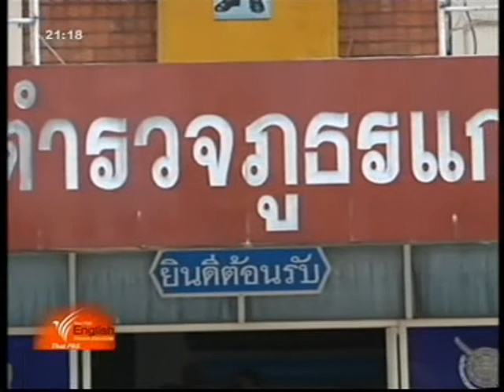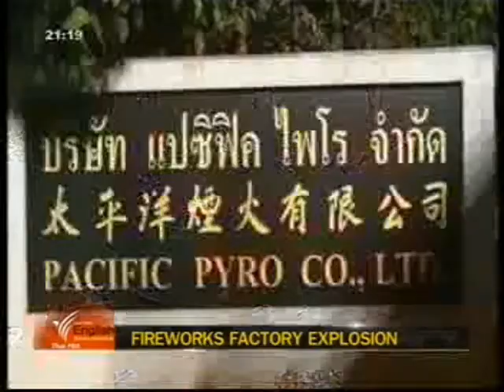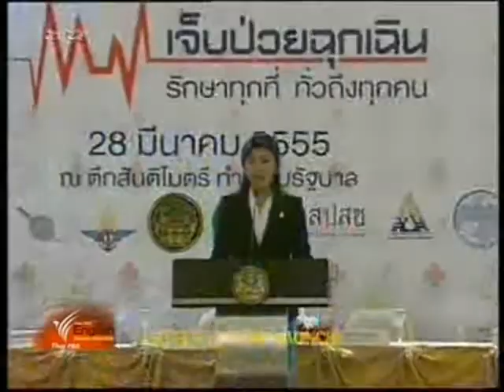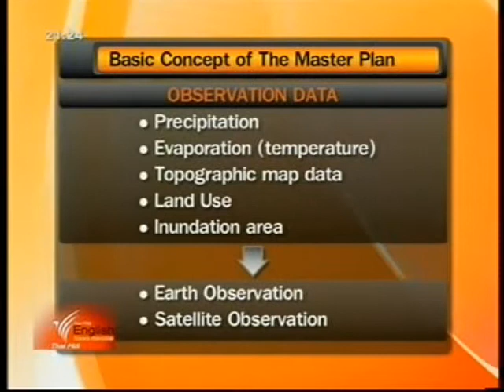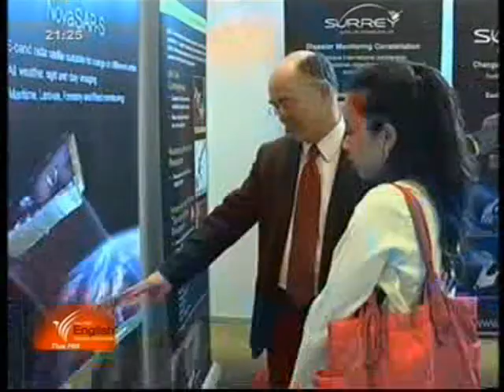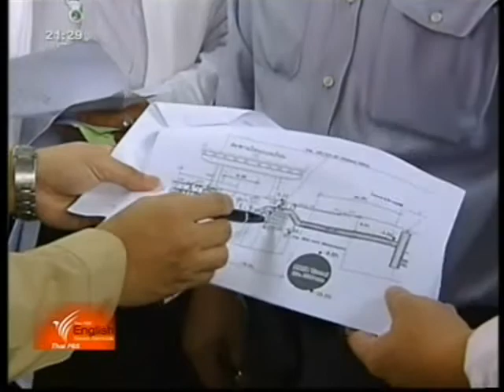ThaiPBS Eng.News (28 Mar 2012)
Today Highlight :

- Reconciliation Update

- Mitrapap Highway Accident

- Fireworks Factory Explosion

- Flood Prevention Watchdog

- MRT Fares To Surge

- Sinkhole Update